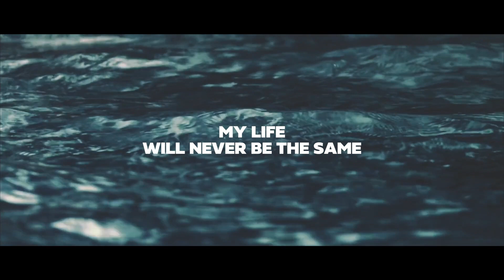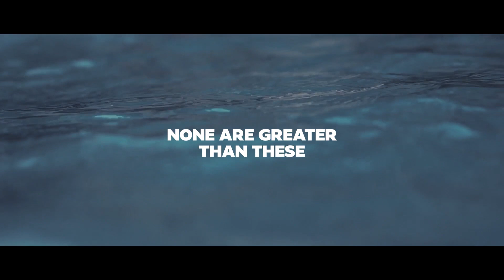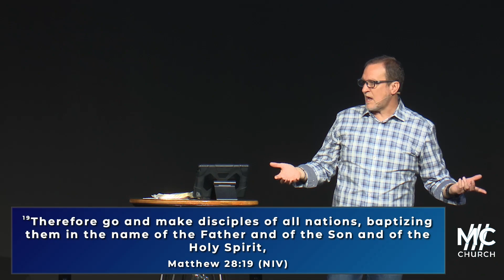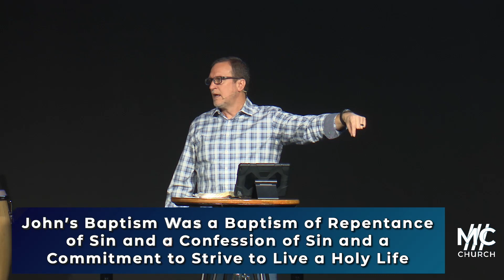Jesus' Baptism: 3 17 24 sermon only